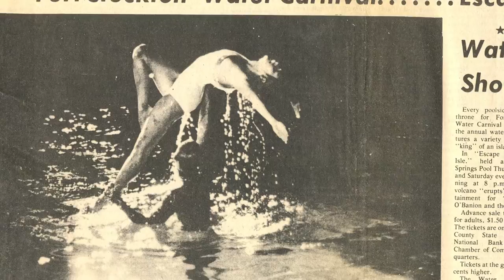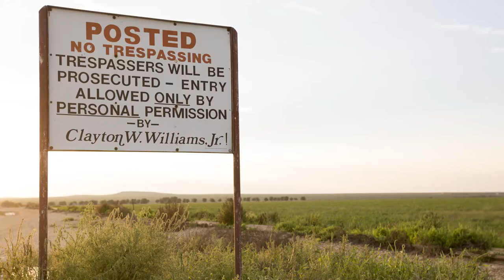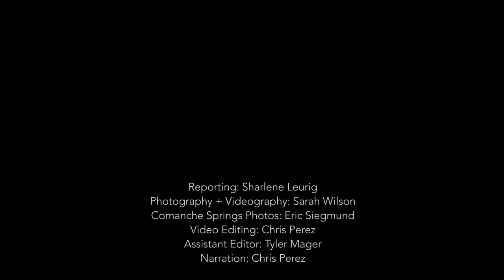Law of the Biggest Pump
In a desert hugely rich with oil, Fort Stockton was known for its water...until the groundwater pumps were turned on.